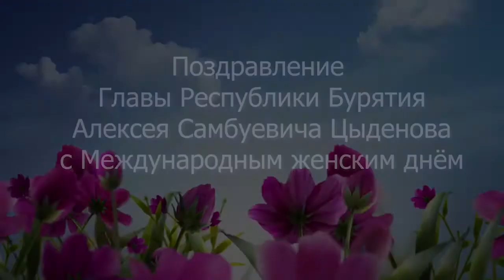Алексей Цыденов поздравляет женщин с 8 Марта